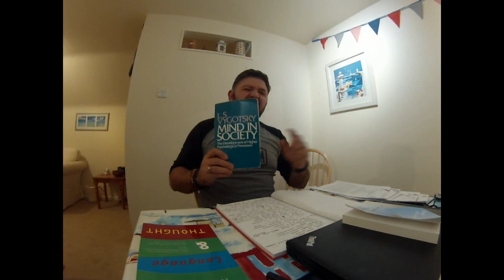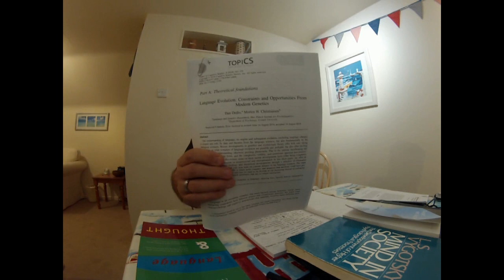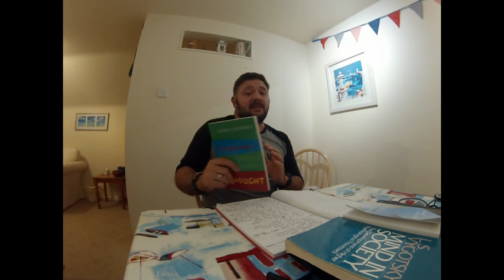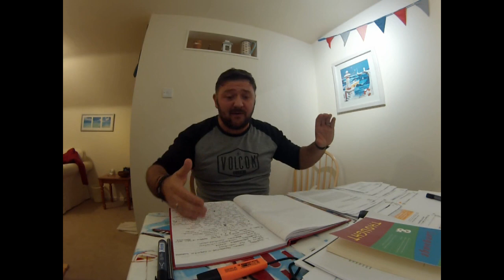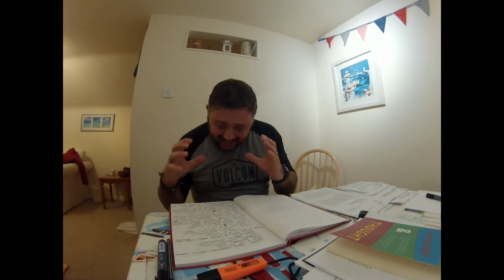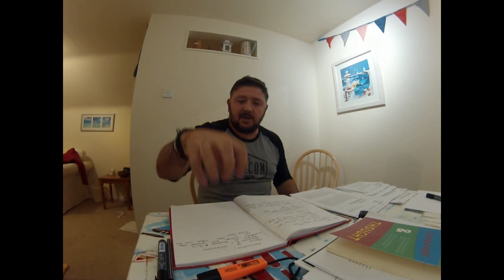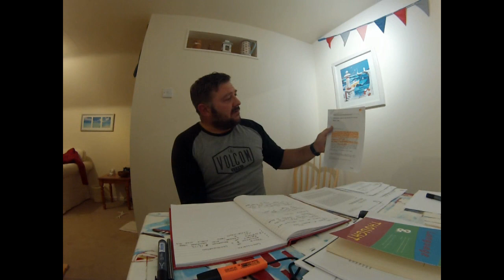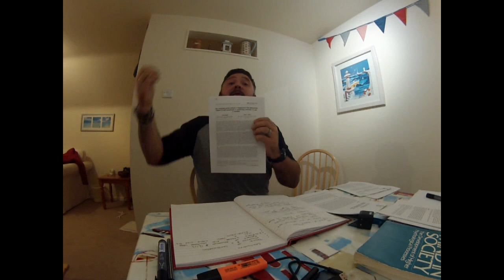"Lobov in an elevator" by Mr F-T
Theoretical Assignment on the concept of language and thought processes with a social group, culture and community and the effect on overall psychological development.
Title "Lobov in an elevator"